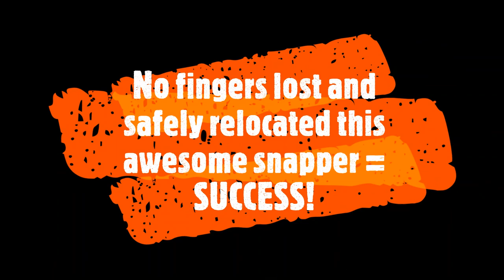Wasil Science: Snapping Turtle Rescue/ Relocation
Love snappers! Been rescuing and relocating snapping turtles since I was a teenager, and today was no exception! This awesome female had just laid about 30 eggs near a playground and needed to be relocated before getting trampled at recess.
Got her to a beautiful pond and she was happy as could be to swim out to safety, and no fingers were lost in the process= SUCCESS!
God created these incredible creatures in so many unique ways, love them!

Warning: Do not handle wildlife. Contact those trained to deal with our wild friends.